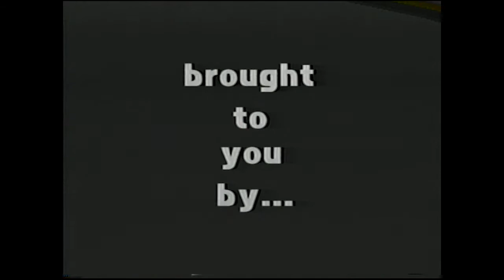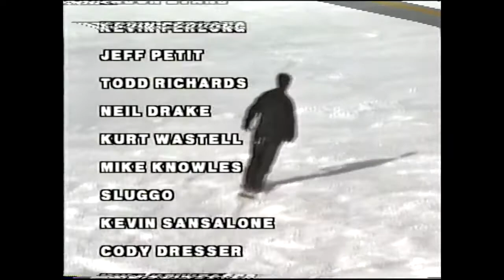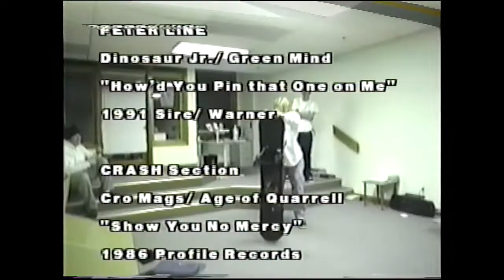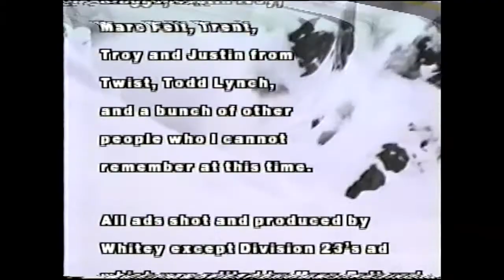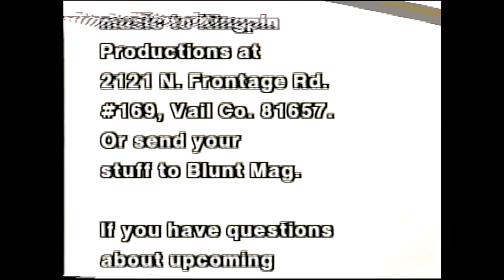Substance - Kingpin Productions 1995